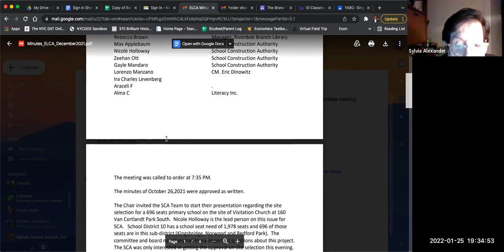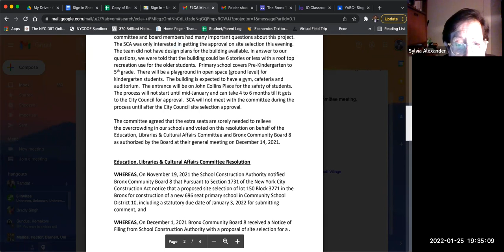Education, Libraries & Cultural Affairs Committee: January 2022